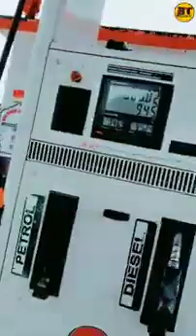#05 20 September 2022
splander modifie stunt new video
top splander modifie stunt video
top splander